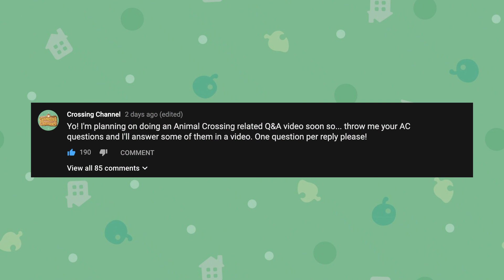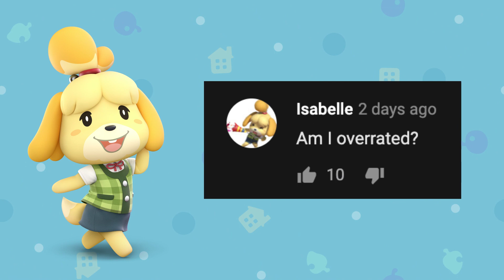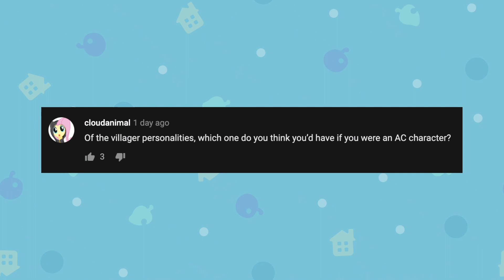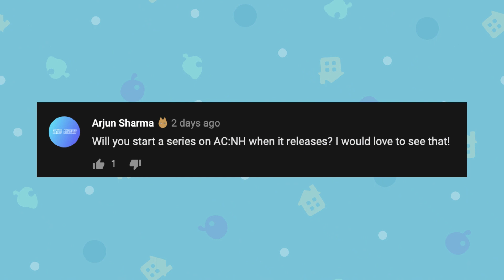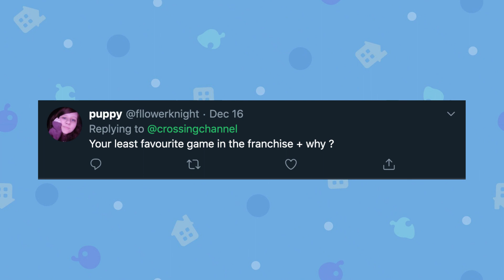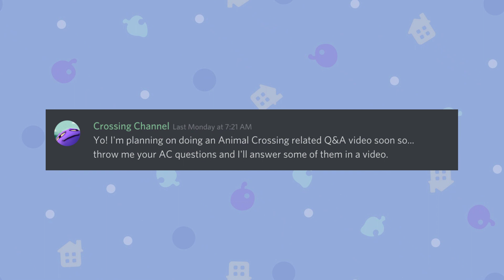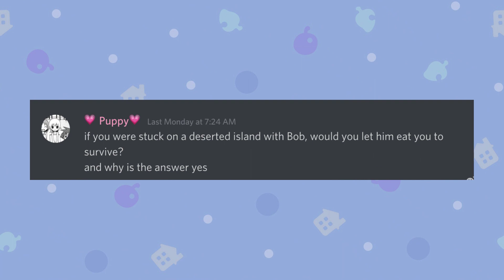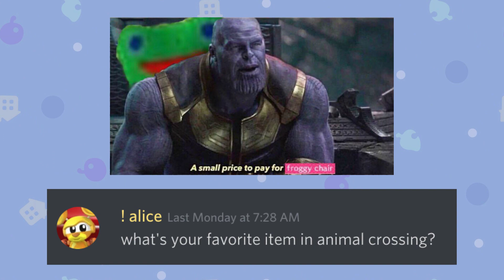Answering Your Animal Crossing Questions!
You guys sent me in your Animal Crossing questions. In this video, I'll be answering as many as I can!

► Animal Crossing: New Horizons Community

► Credits
Channel Logos by Moqk
Channel Backgrounds by spk-
Background Vectors by Tristan